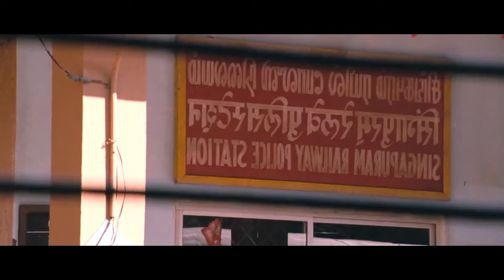modal nyali bro!! shah Rukh khan bawa kabur anak gadis bos m4fi4 || film India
Rahul Mithaiwala Tepat saat menonton pertandingan olahraga di televisi, saking girangnya berteriak saat timnya menang, si kakek langsung meninggal saat itu juga.

Keesokan harinya Rahul diberi amanah oleh neneknya. Sebelum meninggal kakeknya pernah berpesan bahwa ia ingin agar nanti abunya bisa disebar di dua sungai, Gangga dan Rameswaram. Neneknya ingin agar Rahul sendiri yang membuang sebagian abu kakeknya itu di Rameswaram keesokan harinya. Namun sayangnya Rahul sudah punya rencana sendiri di hari itu, tepat sebelum kakeknya meninggal Rahul dan teman-temannya punya rencana berlibur ke Goa. Dan tempat itu letaknya jauh dari Rameswaram, satu ke utara dan satunya ke selatan. Tak hilang akal, Rahul pun berbohong pada sang nenek. Di stasiun kereta saat neneknya mengantar, ia berpura-pura pergi ke Rameshwaram. Sementara teman-temannya sudah menunggu di stasiun berikutnya dengan mobil. Untuk menuju Rameswaram, Rahul pun harus naik kereta Chennai Express. Nah, di sini kisah itu dimulai.

Dalam kereta Rahul sudah janjian dengan temannya yang menunggunya di stasiun berikutnya. Segera setelah Rahul turun dan bertemu mereka, tiba-tiba Rahul teringat dengan abu kakeknya yang tertinggal di kereta. Rahul pun segera kembali untuk mengambilnya, untuk saja ia masih sempat mengambilnya. Saat akan turun dan kereta sudah berjalan, di pintu kereta Rahul melihat sosok wanita cantik yang mengejar kereta. Segera ia menolongnya untuk masuk ke dalam. Tak lama berselang, satu per satu dari tiga orang preman juga ia tolong masuk ke kereta seperti wanita tadi. Ternyata tiga laki-laki tinggi besar itu adalah preman yang menculik wanita itu. Wanita itu pun meminta tolong pada Rahul dengan nyanyian, karena preman tadi berbahasa Tamil dan tak mengerti bahasa Hindi. Baru Rahul tahu bahwa ia telah menolong orang yang salah dan ia pun menjadi tawanan para preman bersenjata itu. Berusaha menolong, Rahul meminjamkan handphonenya pada wanita yang memiliki nama sangat panjang yaitu Meenamma Lochini Azhagusundaram (Deepika Padukone). Usaha ini gagal, handphone Rahul yang mahal langsung dibuang oleh mereka. Rahul pun minta tolong pada petugas kereta, yang pada akhirnya berakhir gagal, petugas itu pun dibuang ke sungai saat kereta melewati jembatan. Lambat laun Rahul tahu, bahwa ketiga preman itu adalah sepupu Meenamma yang menjemputnya untuk kembali pulang. Meenamma kabur karena ia akan dijodohkan ayahnya, Dugeshwara Azhagusundaram (Sathyaraj) dengan Tangaballi (Nikitin Dheer).

Ayah Meenamma adalah seorang kepala mafia di daerah Komban, semua daerah sekitar ia kuasai, sampai-sampai polisi pun tak berdaya dan takut padanya. Di kereta, masih dengan nyanyian, Meenamma minta tolong pada Rahul untuk pura-pura menjadi pacarnya. Karena hanya dengan cara itu ia bisa lolos dari perjodohan. Rahul pun menolak, tapi ia sudah sudah terjebak dengan keadaan, mau tak mau ia setuju. Setibanya di Komban, Meenamma dijemput sang ayah dengan puluhan anak buahnya di tengah perjalanan saat kereta berhenti. Banyak kesalahpahaman karena perbedaan bahasa di sini. Rahul pun dibawa ke rumah Meenamma, saat itu Meenamma yang jago melarikan diri menyusun rencana untuk kabur di malam hari. Tapi itu gagal karena Rahul malah mabuk dan berjoget dengan para preman. Ketahuan dengan rencananya, penjagaan pun diperketat.

Dugeshwara menantang Rahul untuk duel dengan Tangaballi, di hari duelnya itu Rahul berhasil kabur dengan bantuan satu-satunya polisi di daerah itu, inspektur Shamsher Singh (Mukesh Tiwari). Namun kocak, Rahul malah berada dalam kapal penyelundup dari Sri Lanka. Rahul pun ikut ditangkap polisi dan ketika ia menceritakan tentang Dugeshwara, ia justru di antar kembali ke Komban. Tak kehilangan akal, ia pura-pura menjadikan Meenamma sandera dan mereka berdua pun berhasil kabur dengan mobil sang ayah.